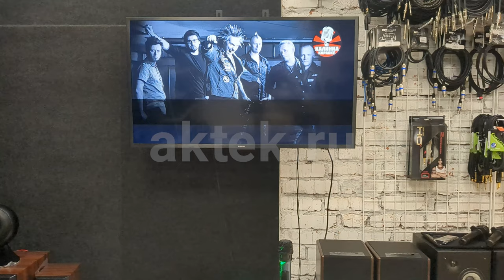Беспроводная караоке система SkyDisco Partybox 10